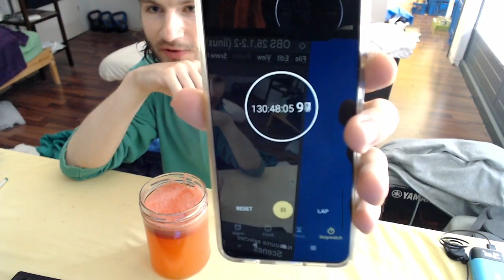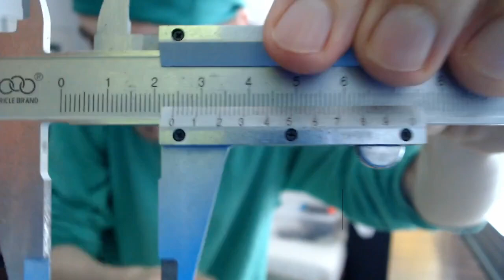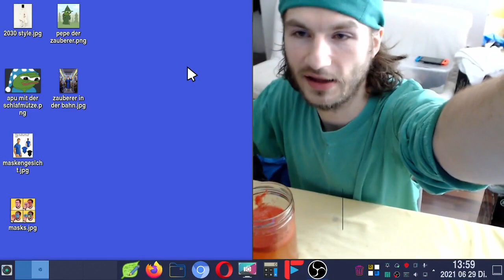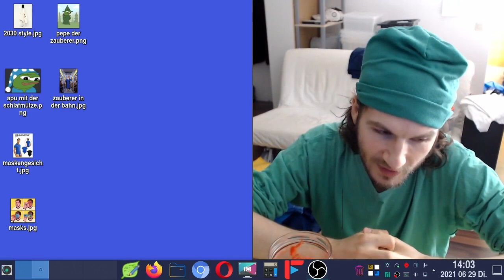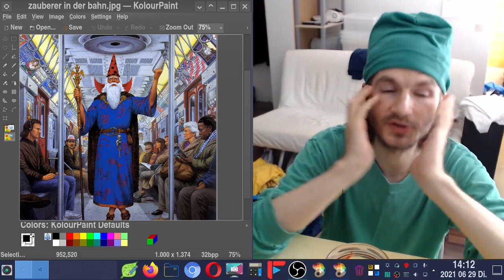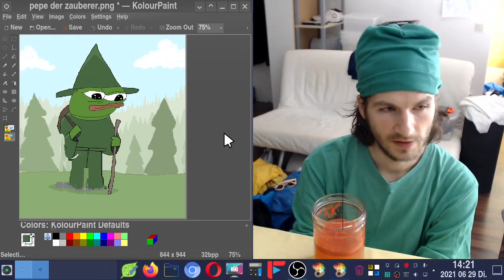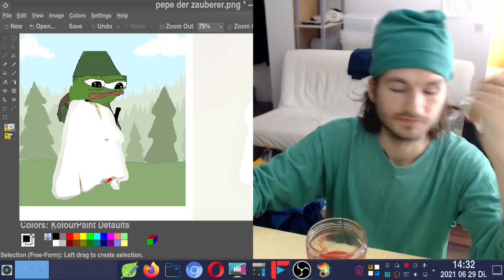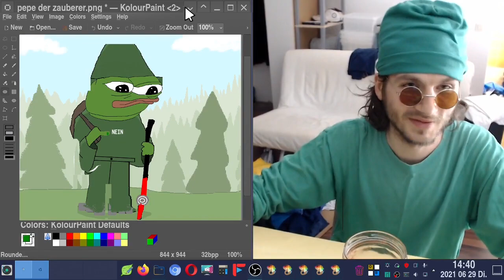straffe Modenschau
#0495 Hier Trinke ich Melonensaft, rauche einen Dübel, überlege so ein bisschen wie ich mich in Zukunft anziehen will und probiere ein paar farblich passende Kombinationen von Kleidung aus.

0:00:00 Saft machen
0:02:57 Stoppuhr anmachen
0:04:08 Rattenexperimente
0:05:47 Plan
0:07:14 keine Kragenhemden mehr
0:10:16 simpel anziehen in einer Farbe
0:13:09 Straffhausen!
0:15:18 Dübel vermessen
0:18:25 anmachen
0:23:23 Esszimmerstuhl
0:24:30 bester Kumpel aus Schulzeiten | Socke
0:28:00 Zuschauer vergraulen
0:31:45 Zukunft der Programme: keine vorgegebene Oberfläche
0:36:17 Bild vom Strampler
0:38:12 Zauberer in der U-Bahn
0:40:37 immernoch nicht Doppelklick auf dem Desktop repariert
0:41:05 am einfarbiger Zauberer rumprobieren
0:41:47 ...Hemd über die Hose
0:48:08 ...Stock und Laubbläser
0:53:10 Mantel fast aus einem Tuch
0:57:26 was die in Pornos anziehen
0:59:16 buckeliger Apu
1:01:07 indische Hose mit eingebautem Tisch
1:03:00 Worte draufdrucken und Muster
1:04:29 dicker Nieser und Punkte
1:05:15 In Ruhe gelassen werden Brille

1:07:28 einfarbige Modeschau geht los:

1:09:05 grün
1:10:44 ...Handschuhe
1:16:02 ...neuer Zuhälter aus der Gegend
1:16:57 ...schwer zu Entscheiden und Wasserfall von Information
1:20:03 ...am liebsten hätte ich komplett identische Sets von Kleidung nur in unterschiedlichen Einfarben. Zukunftsvision: Kleidung Drucken in präziser Farbe und Schuhe auch
1:22:42 schwarz
1:24:24 ...Kleidung nach Farbe in Kisten lagern
1:26:42 gelb
1:34:39 grau
1:38:20 braun
1:39:54 ...Runde 2, Vogelgezwitscher, Insektenkino
1:41:56 weiß
...den Laborkittel hatte mein bester Kumpel zu seinem Psychologiestudium gekauft und ich hab ihn geerbt. Mikrophon war ausgefallen und ich hatte es nicht gemerkt.
1:44:52 blau
...blau zieh ich gerne an und was ich gerne anziehe, zieht leider Andere an.
1:46:59 das Hemd und die Hose, die ich da in der Sekunde anhabe, sind schon so ein ganz früher versuch viele weiße Sachen gleich zu färben
1:53:11 Jogging Outfit